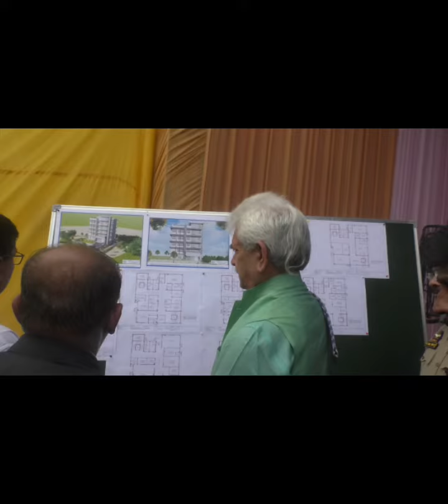23 August 2023